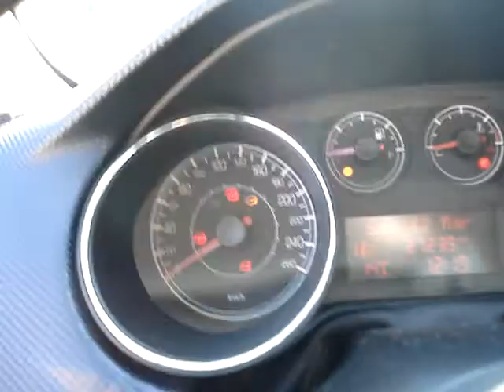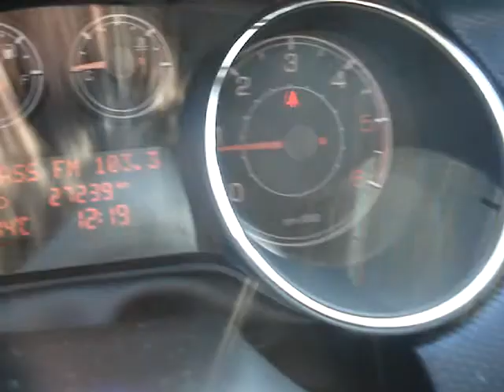Fiat Bravo 1.9 Mjet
Magas gyári felszereltségű Fiat Bravo eladó alacsony fogyasztás, nagy nyomaték!